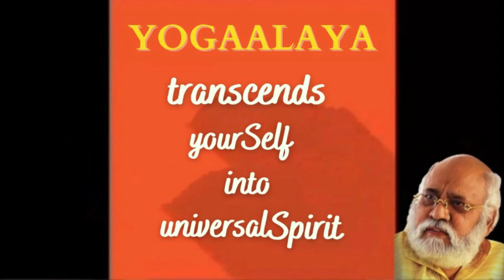Master C.V.V. Yoga Darsanalu | Masterism | Man Memory Nature Creation Universe | 27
VISWARSHI VAASILI(The spiritual leader of yogaalaya)
Secunderabad

Chaitanyam-Consciousness
Earth-Cosmos

ADDRESS:
MASTER YOGAASHRAM
Tirumalagiri,SECUNDERABAD
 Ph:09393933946